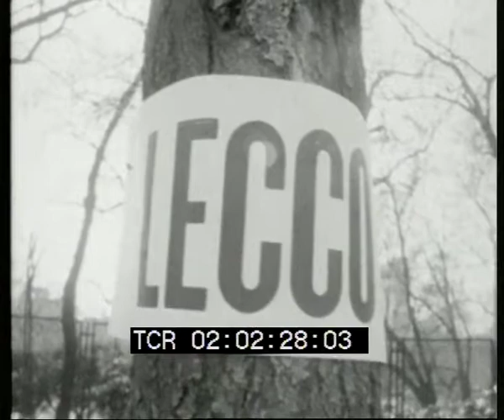Manifestazione nazionale operaia. Milano, 28 marzo 1964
Girato muto del 1964 a cura della casa di produzione Unitelefilm in occasione della manifestazione operaia indetta dal Pci contro l'aggressione americana nel Vietnam. Immagini da piazza del Duomo in cui è stato allestito un palco. Pietro Ingrao. Un gruppo di anziani comunisti torinesi, tra cui si riconosce Gustavo Comollo. Il corteo parte da Corso di Porta Venezia, sullo striscione d'apertura c'è scritto "Lavoro, libertà, pace, via il governo Moro, unità di tutte le sinistre". Con Ingrao, i dirigenti milanesi del Pci, tra cui Aldo Tortorella e Armando Cossutta. Sfilano le rappresentanze del Piemonte, della Liguria, di Brescia, quest'ultima preceduta dalla banda musicale, percorrendo piazza San Babila e corso Vittorio Emanuele, per entrare infine a piazza del Duomo.
La piazza inizia a riempirsi, arrivano gli operai della Pirelli. Sotto il palco è schierata una banda di pifferi in costume folkloristico. Immagini dal palco della piazza attraversata da un lungo striscione "Avremo miseria e guerra se lasceremo fare ai padroni". Interventi di Aldo Tortorella e di Pietro Ingrao.
Sul palco, alcune donne anziane con medaglie sul petto